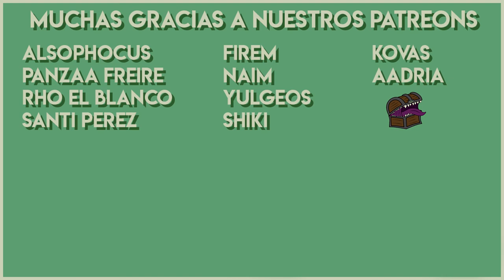Resumen del Stream #29 Opiniones y Sugerencias para Juegos de Rol 1/2 🧙🏻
✔️00:19 ¿Cómo sería tu pj ideal si tu DM te permite hacer el que se te antoje?
✔️02:40 ¿Te gustaría jugar una partida donde cada uno haga de su pj, con el traje, armas y todo?
✔️03:45 ¿Cuál considerás que es la raza más rota de los juegos de rol?
✔️04:26 ¿Cuál crees que es el mejor regalo para un DM  y de un DM para sus jugadores?
✔️07:40 ¿Se podría hacer un juego de rol como D&D en el universo de Percy Jackson?
✔️08:27 Estuve leyendo las reglas de Mercer para que los objetos mágicos puedan ir ganando nuevos beneficios, ¿qué habilidades podría tener un objeto mágico que sea una cabeza que habla?
✔️10:49 ¿Recomiendas un sistema para jugar Mundo Disco?
✔️11:28 ¿Qué juego de rol me recomendás para niños?
✔️12:45 ¿Cuál es tu parte favorita de Worldbuilding?
✔️15:58 Soy un jugador de 2da edición y 3.5, 4ta fue una decepción, ¿qué consejo das para esta nueva versión?
✔️18:05 ¿Cuál es tu raza favorita del Manual de Monstruos de Volo? ¿Y en D&D, Pathfinder, Tierra Media, Vieja Escuela, cuál es su favorito y por qué?
✔️18:54 ¿Qué juegos estilo Kingdom Maker me recomendarías?
✔️19:09 ¿Qué opinás de la frase "El DM tira los dados por el sonido"? O sea que los resultados no se basan en los dados sino en lo que el DM quiera que pase.
✔️20:52 Hablá algo de Vampiro, por fa. Necesito que nos cuentes más cosas de Vampiro. ¿Qué te gusta, cómo hacés las partidas si es que las hacés, qué clan te gusta más?
✔️22:03 ¿Qué opinás del sistema de Shadowrun?
✔️22:57 ¿Qué opinás de la gente que solo juega 3.5 y no ha tocado 5ta?

Nueva intro musical por Max Kruspe!